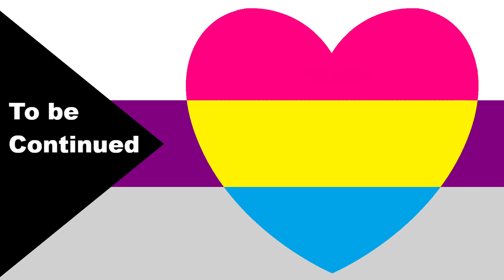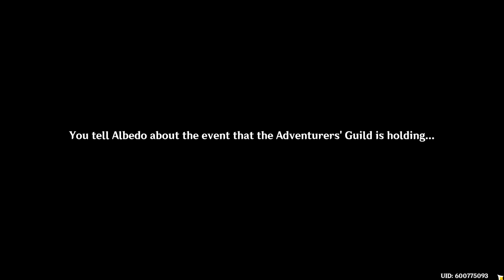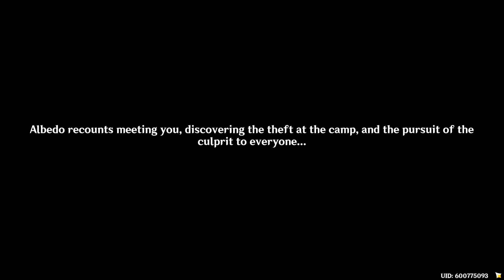Genshin Impact: Shadows Amidst Snowstorms